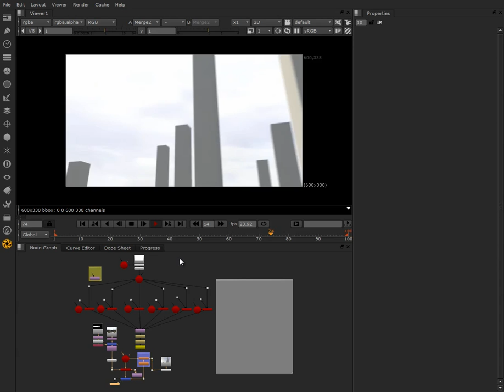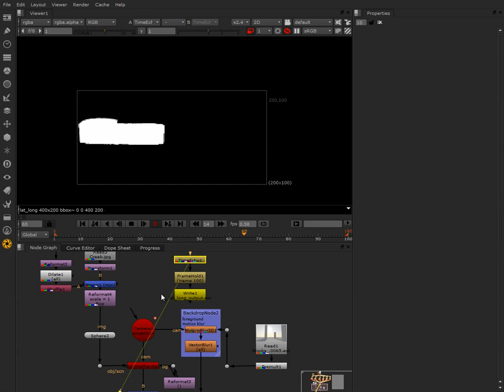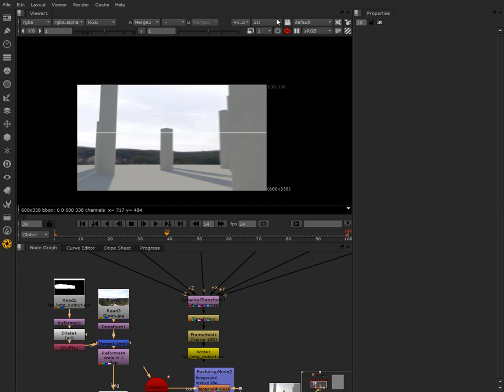Background_Composite.mov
Created as part of the Skill Set "VFX training the trainers  NukeX Advanced Course 2011